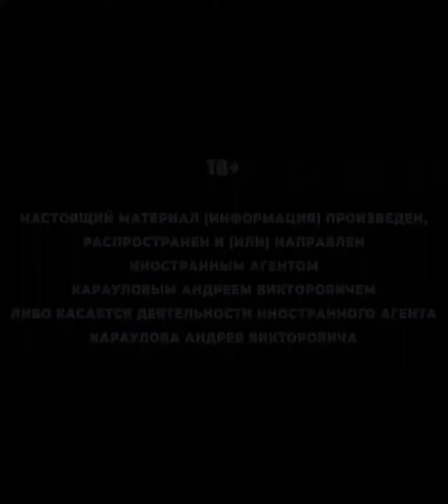Караулов - парадокс, Чемезов, заводы.